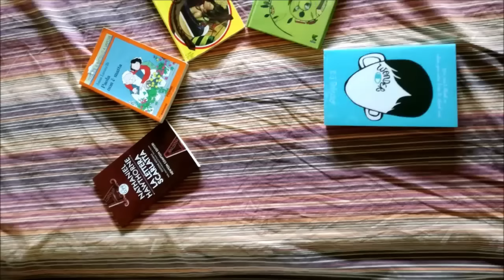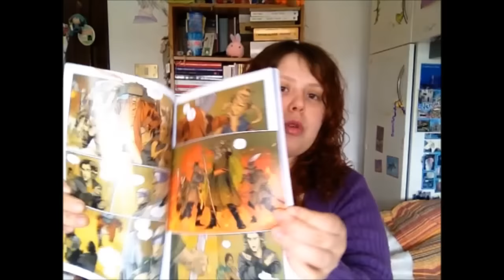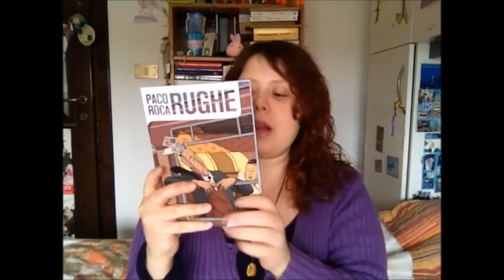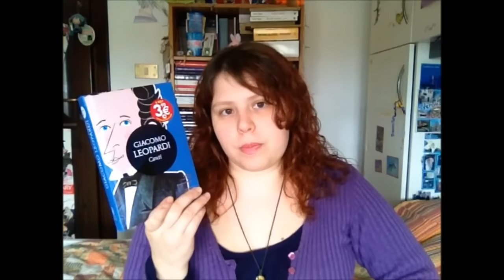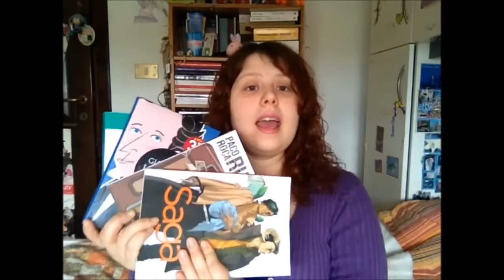UNBOXING AMAZON SPECIALE!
Booyah a tutti amici lettori e benvenuti in questo nuovo video! Un grandissimo grazie a tutti coloro che hanno acquistato tramite i miei link!

Titoli citati:
- Saga n. 1
- Canti di Leopardi
- Undici solitudini